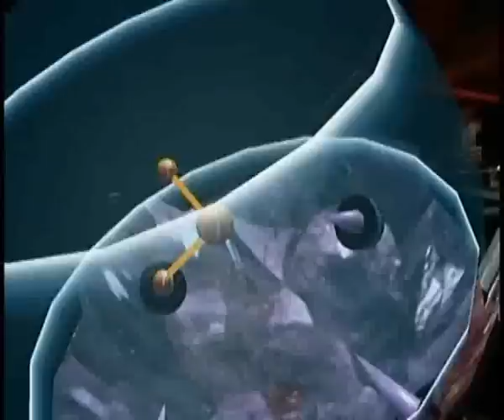Beast Wars Season 1 Fan Score Clip - General MIDI - FL Studio 7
The interesting thing about this video is that i wrote entire 5 minute score for it. It was kind of experiment.